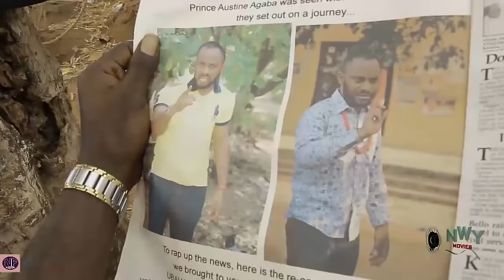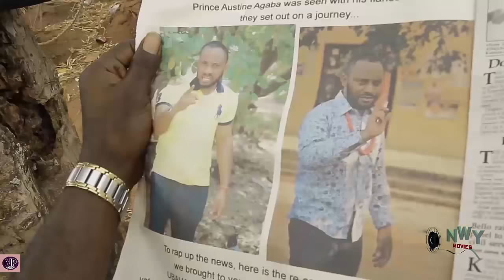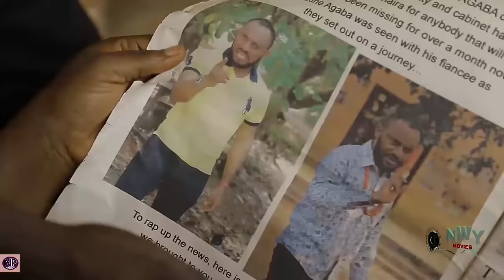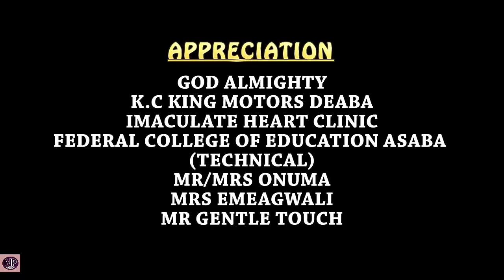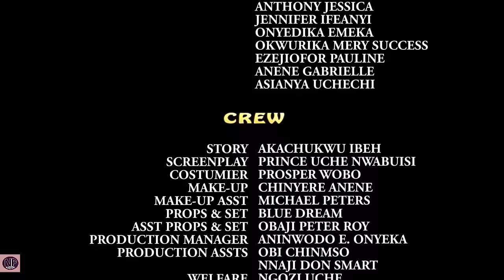FATE BEYOND SACRIFICE SEASON 3&4 "FULL MOVIE" - (Yul Edochie) 2020 Latest Nigerian Nollywood Movie